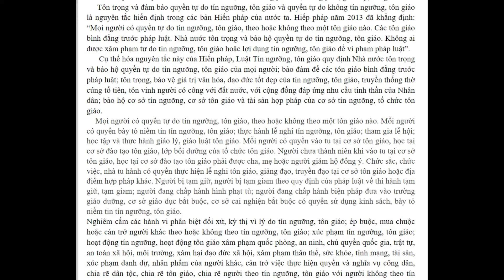Thực hư chuyện Sư Minh Không đệ tử của Thầy Thích Minh Tuệ bị cấm đi khất thực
Trong video này, chúng tôi sẽ giải đáp thắc mắc về việc Sư Minh Không, đệ tử của Thầy Thích Minh Tuệ, có bị cấm đi khất thực hay không. Đừng bỏ lỡ!